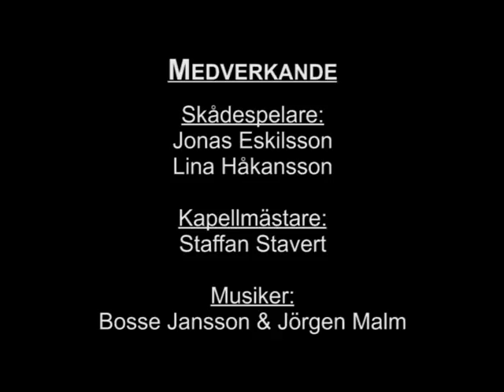ÖKV Play - Kontaktannonsen: en humoristisk må bra-musikal om längtan efter tvåsamhet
Av Ola Hörling och Jan-Erik Sääf. Efter en misslyckad kväll på krogen svarar Peter på Kajsas kontaktannons. En annons som hon har satt in efter stor tvekan. Med medryckande sånger och igenkännande skratt, pinsamma kommentarer och äkta känslor får vi följa deras försök att nå det mest efterlängtade, att få kontakt med en annan människa. På scen: Jonas Eskilsson, Lina Håkansson, Staffan Stavert, Bosse Jansson, Jörgen Malm. Ett samarbete med Musik i Syd. (Regionteatern Blekinge-Kronoberg)

Producerat av ÖKV Produktion, på uppdrag av Regionteatern Blekinge-Kronoberg.